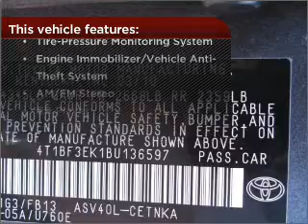2011 Toyota Camry in Bethesda, MD